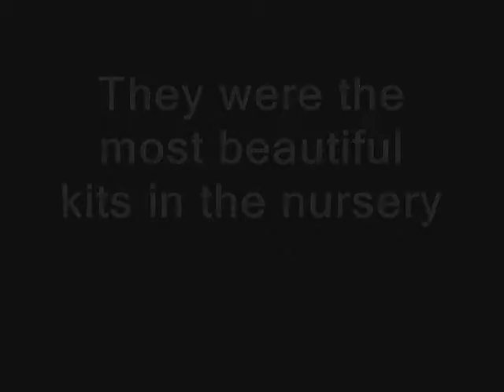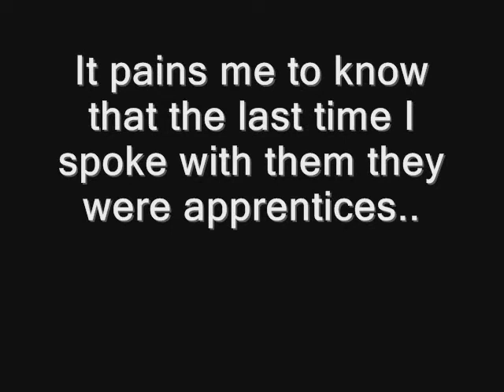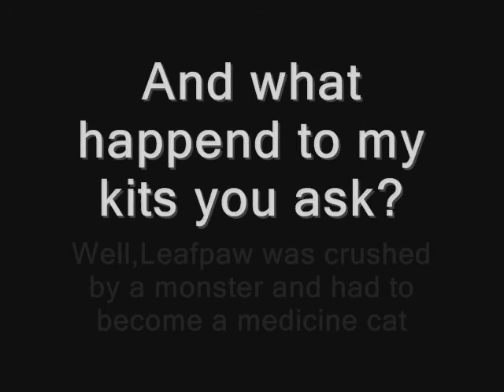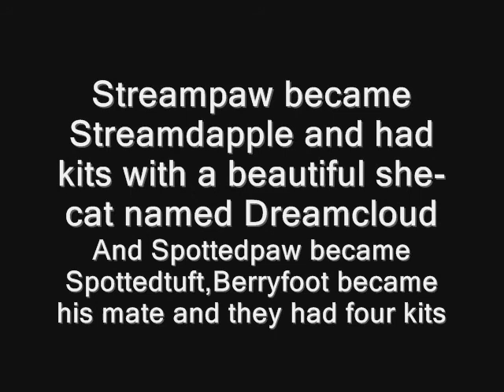Grasspool's story (30 minutes)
LOL THIS VID WAS BLOCKED IN GERMANY!! XD HEY!! So this is a video I made this about IceClan's third medicine cat,Grasspool. She was probably my favorite one! Too bad she died. The thing is i rlly wanted 2 do a vid from a med. cats point of view and i love this song so this vid was made! it took about 3 hours to make
Used:
Paint
Windows Movie Maker

Cats in the vid:
Grasspool
Whitestream
Honeyleaf
Leafwhisker
Spottedtuft
Streamdapple